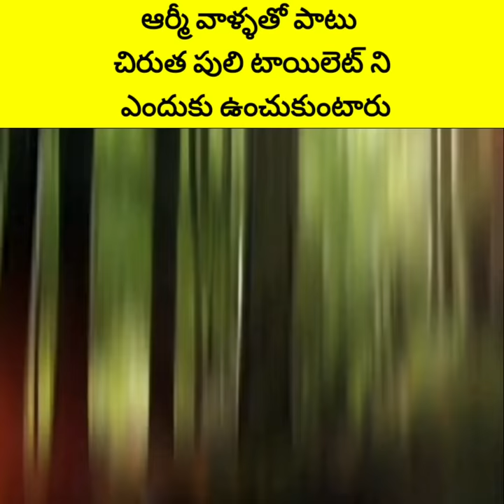మన ఆర్మీ వాళ్ళతో పాటు చిరుత పులి టాయిలెట్ ని ఎందుకు ఉంచుకుంటారో తెలుసా?